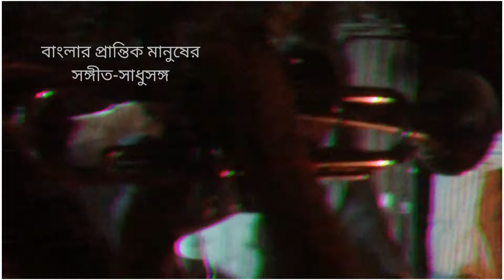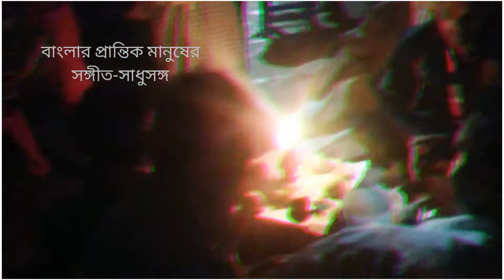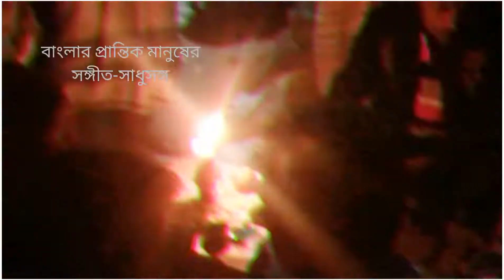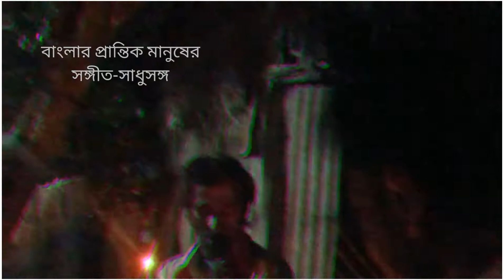বাংলার প্রান্তিক মানুষের সঙ্গীত সাধু সঙ্গ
বাংলার প্রান্তিক মানুষের সঙ্গীত সাধু সঙ্গ, ভৈরবের সৈয়দ মজলিশ শাহের মাজার। ফেব্রুয়ারির ২৬ তারিখের মেলায় একদল ভক্তের সঙ্গীত।